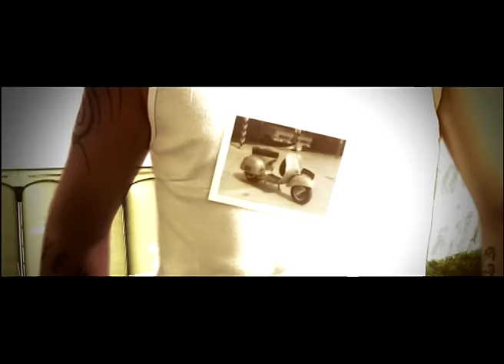Melendi - Kisiera yo saber (Videoclip Oficial)